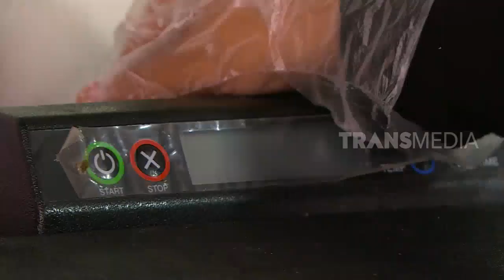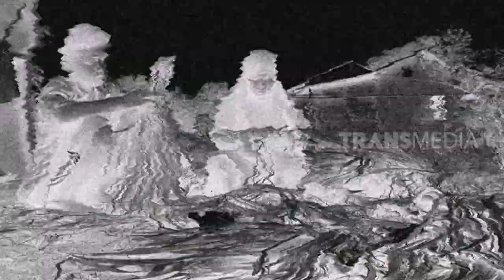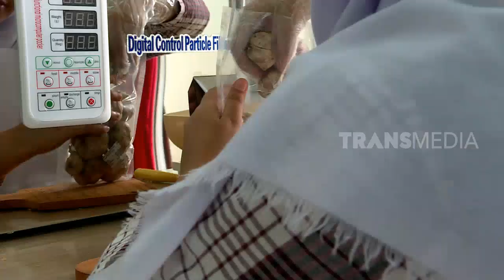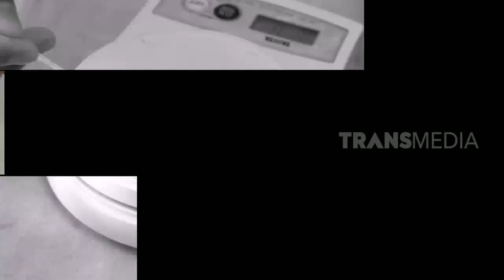LAPTOP SI UNYIL | CARA MEREDAM ASAP (23/09/19) PART 2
LAPTOP SI UNYIL SENIN 23  SEPTEMBER 2019